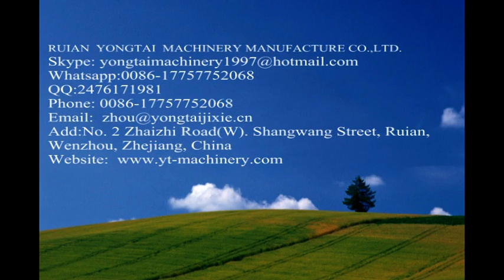нетканый рукав покрытие машина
non woven sleeve cover making machine

Add:No. 2 Zhaizhi Road(W). Shangwang Street, Ruian,Wenzhou, Zhejiang Province, China